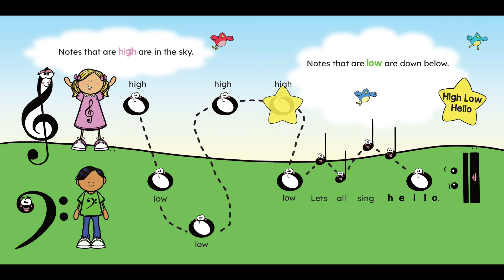PRESCHOOL PIANO Little Musicians Learn to Read Music - High Low Hello Song l Tiny Tinkles Town Book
The Tiny Tinkles Little Musicians Series is an amazing NEW Musical Storybook Collection!  Each book includes a Story to read, Songs to sing and move to, and activities to play together!

TONS of FREE Resources on our Website!  Including printable worksheets, videos, and MORE!